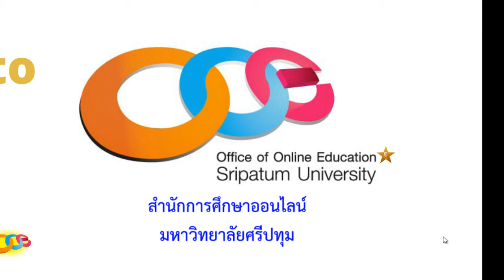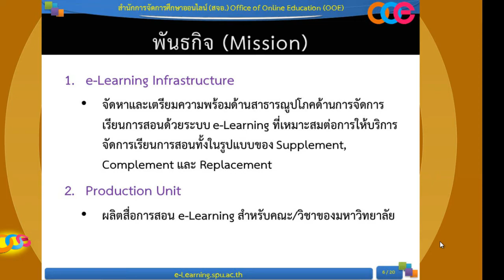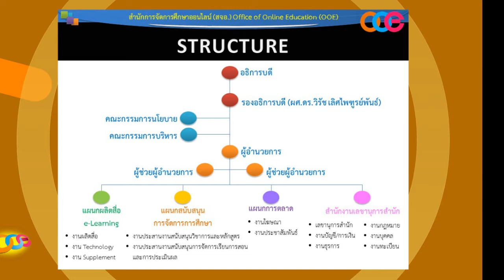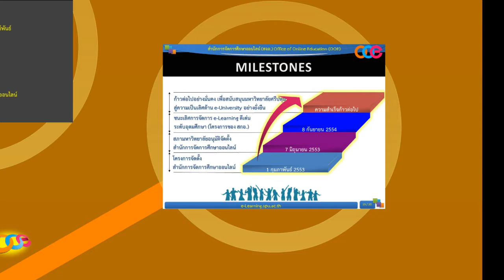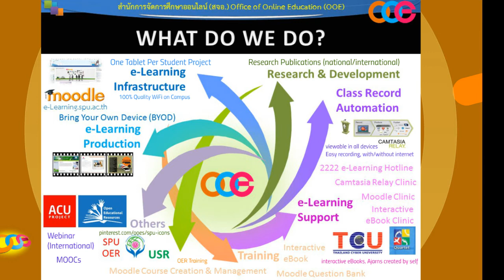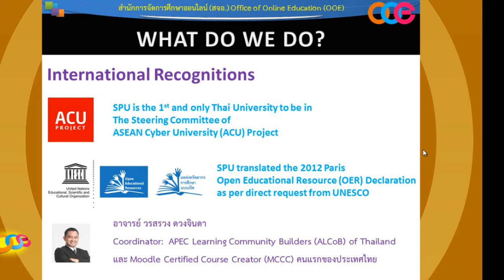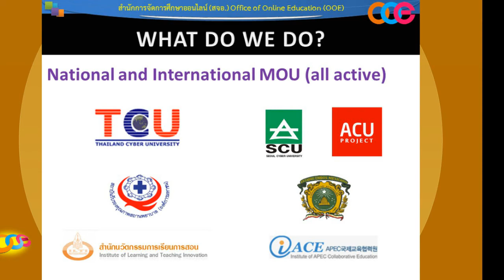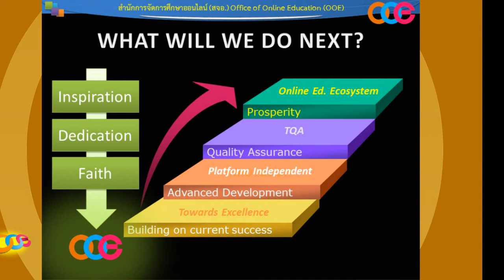แนะนำ สำนักการจัดการศึกษาออนไลน์ เพื่อ โรงเรียนทหารการเงิน 22 เมษายน 2557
แนะนำ สำนักการจัดการศึกษาออนไลน์ (สจอ.) มหาวิทยาลัยศรีปทุม (มศป.)
เพื่อ โรงเรียนทหารการเงิน กรมการเงินทหารบก 22 เมษายน 2557

Introduction to Office of Online Education (OOE) at Sripatum University (SPU), Bangkok, Thailand